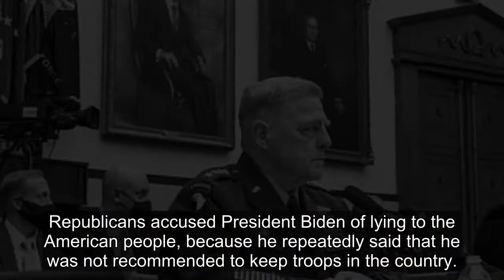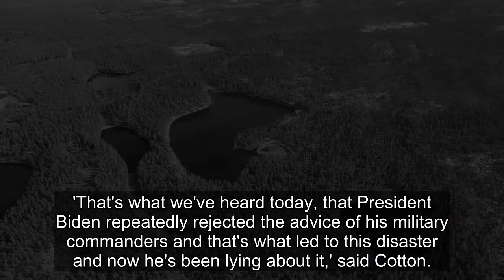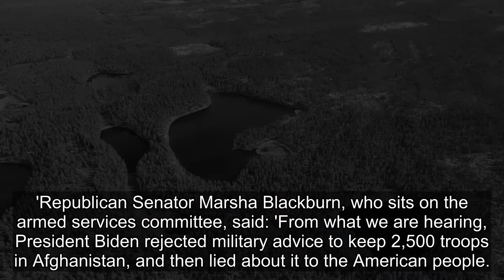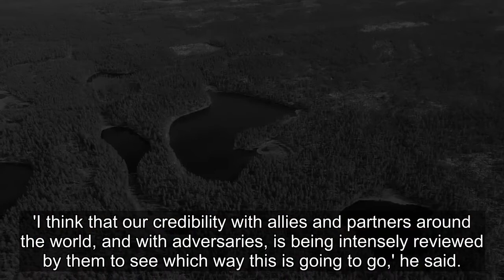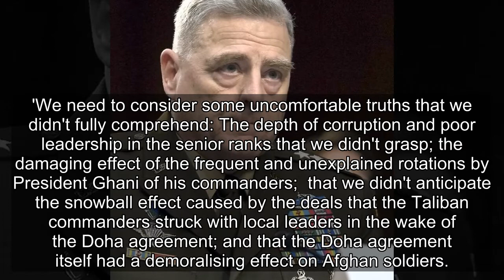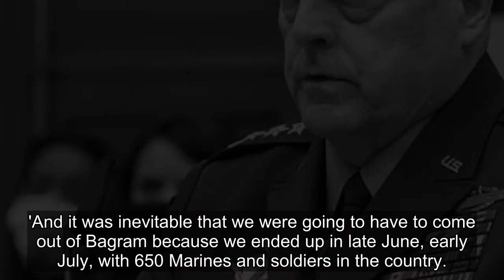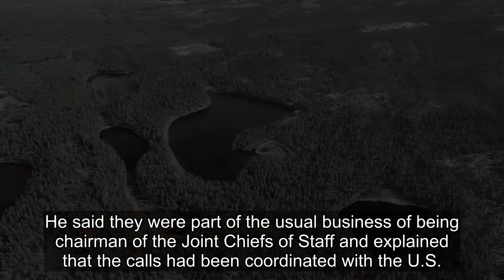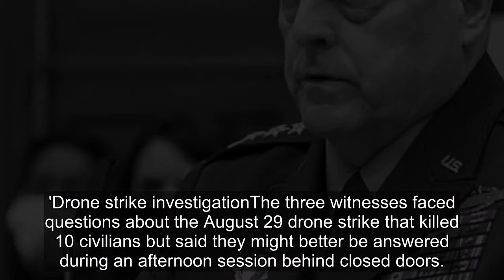GOP Rep. tells Milley to RESIGN for his heads-up call to China